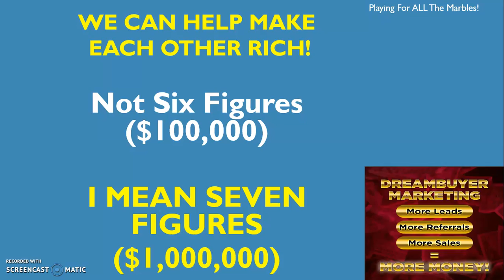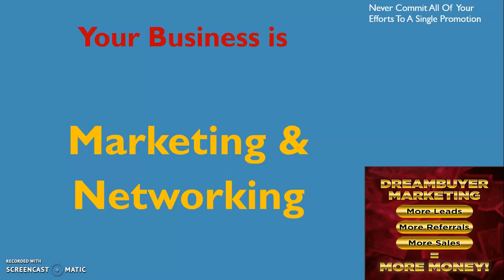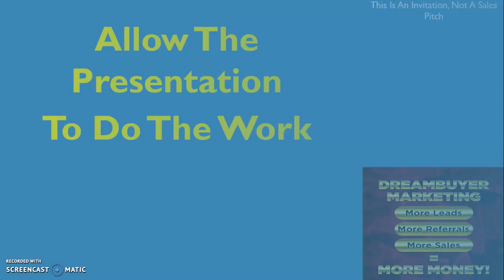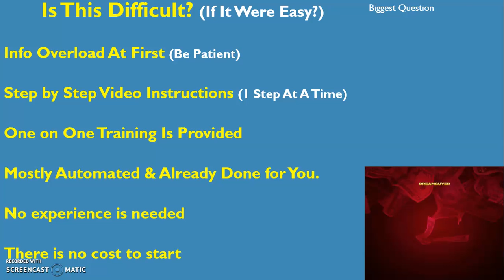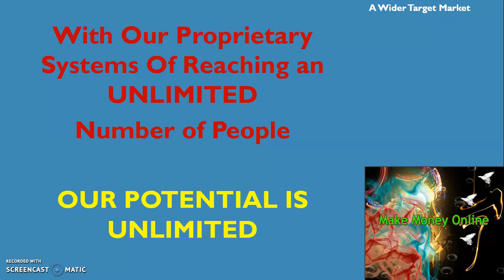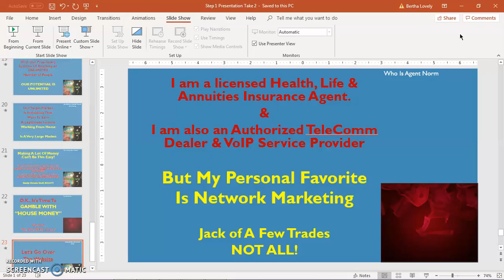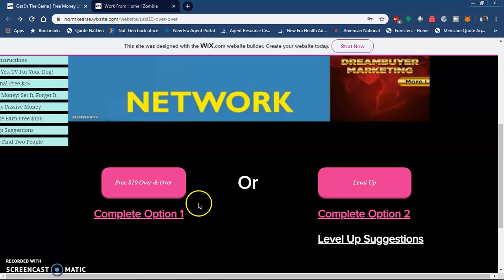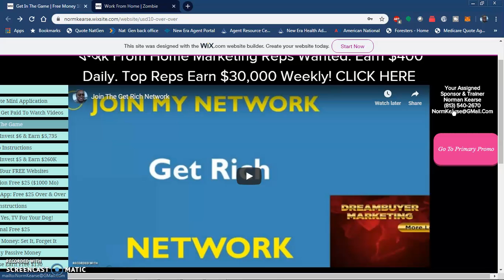Free Money 101 Presentation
Take the money and run. Or, invest in yourself for something more.